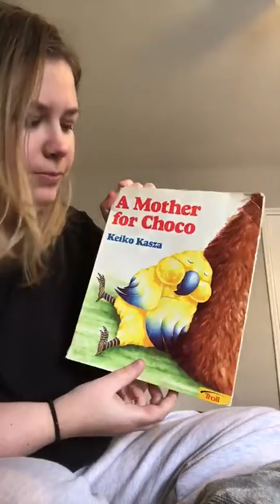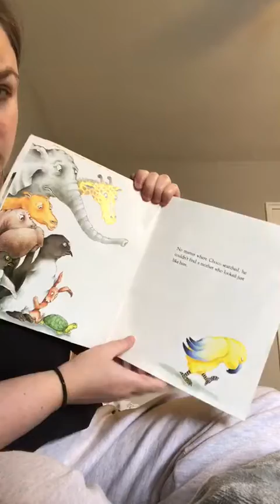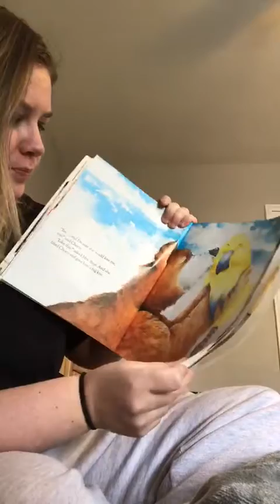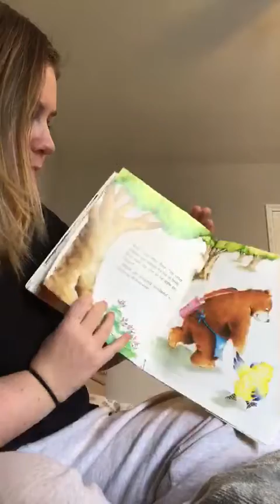A Mother for Choco